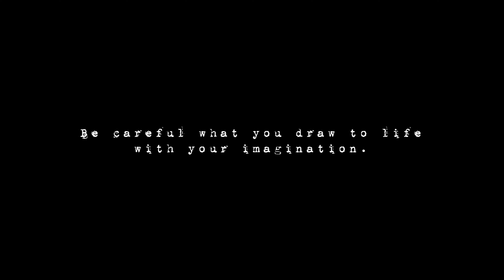DRAWN GHOST - A Short Film for FilmRiot Competition